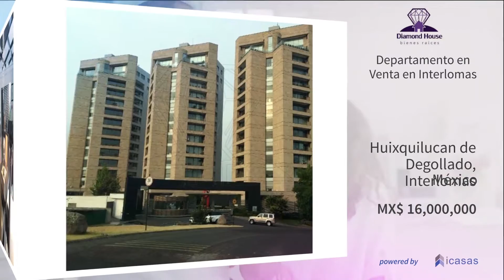Departamento en Venta en Interlomas, Huixquilucan de Degollado, Interlomas, México